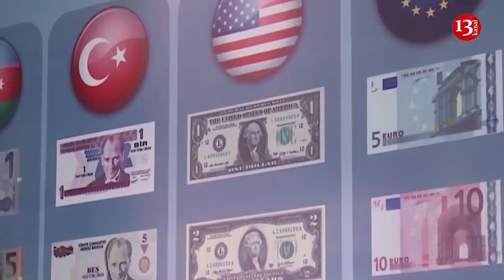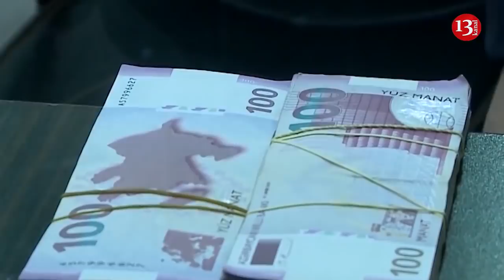"Poçt İşçiləri 190 azn verdiyi ailələrdən əlavə pul tutuR"-Şikayətçilər ETİRAZ EDİR